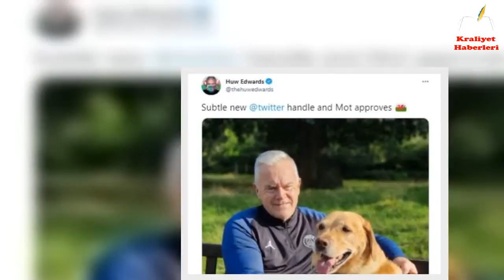Huw Edwards: Broadcaster sparks exit concern as he drops BBC from his Twitter h@ndle